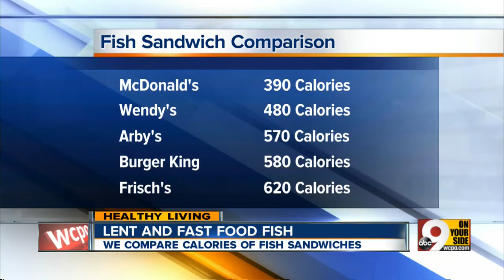How many calories in your fish sandwich?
Carol Williams reports in her "Healthy Living" segment.